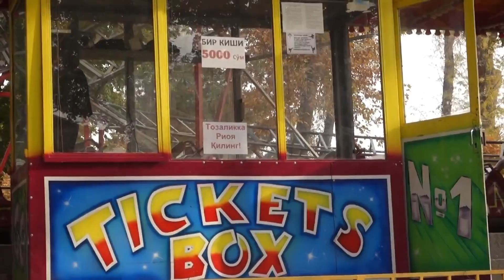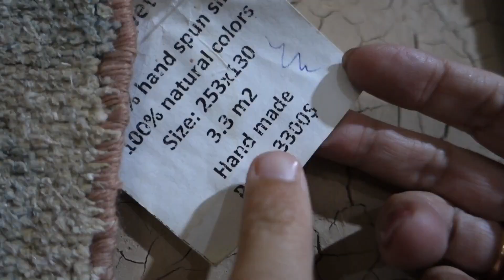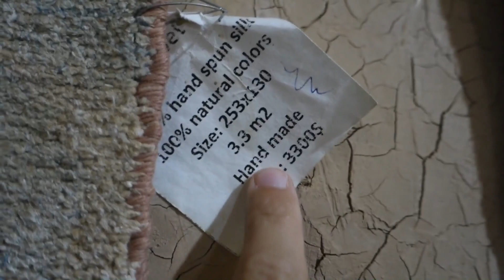La MEJOR SEDA del MUNDO SE HACE AQUÍ 🧶🪡 | BIENVENIDOS a UZBEKISTAN 🇺🇿 | FERGANA & MARGILAN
💥 Nuevo país, nueva aventura! Descubrimos la historia del Valle de Fergana y visitamos una Fábrica de Seda para descubrir como es el proceso para conseguir la seda y de la fabricación de las alfombras más caras del mundo. Además de muchas otras cosas que verás en el video! 💥

0:00 INTRODUCCION
1:15 PARQUE DE ATRACCIONES
1:38 HISTORIA VALLE DE FERGANA
3:46 FABRICA DE SEDA
9:55 PAN UZBECO
10:10 EL MERCADO
11:38 CONCLUSIÓN